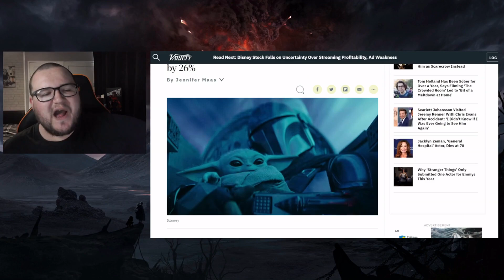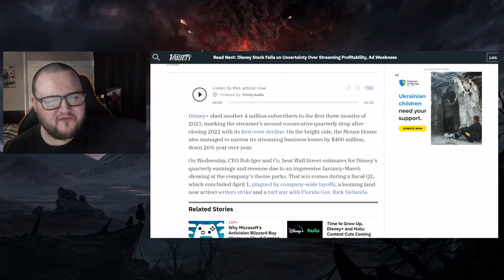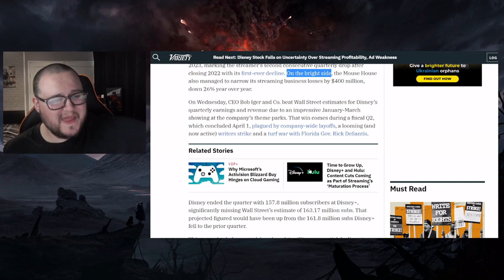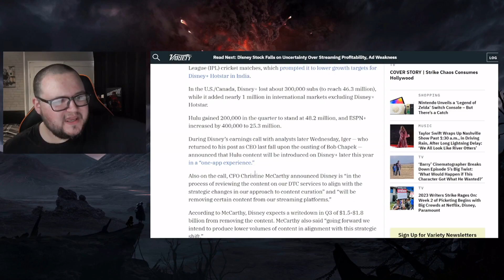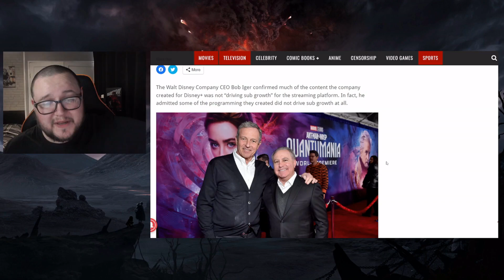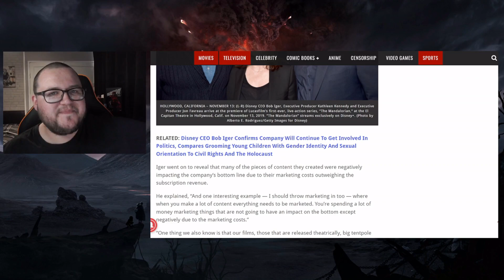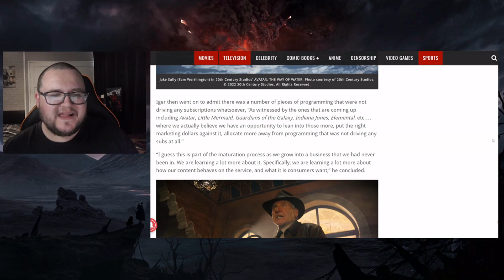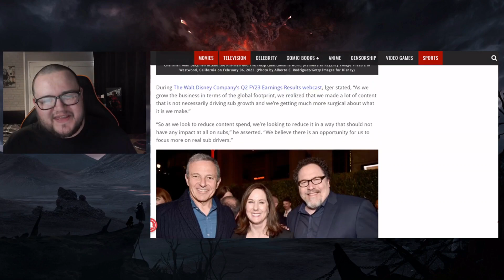Disney LOSES 4 Million Subscribers, Bob Iger ADMITS Content is NOT Driving Sub Growth on Disney+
It's still not looking good over at Disney+ as they lose more subscribers this quarter.

Live Stream Archive Channel:
➤Primitive Ramblings Live: